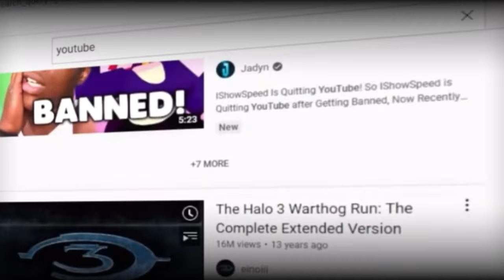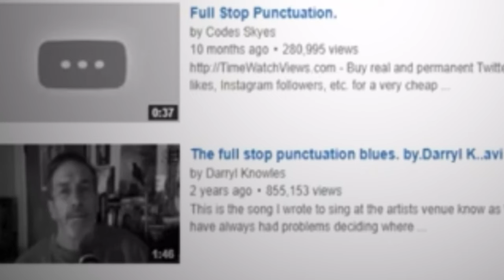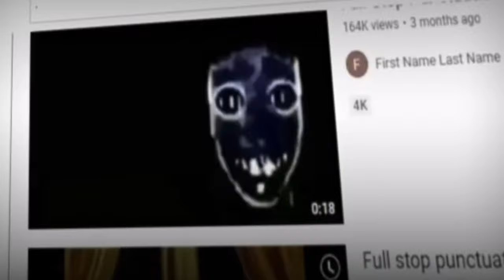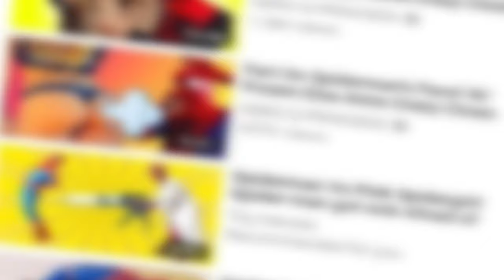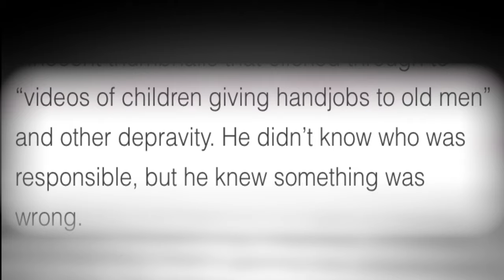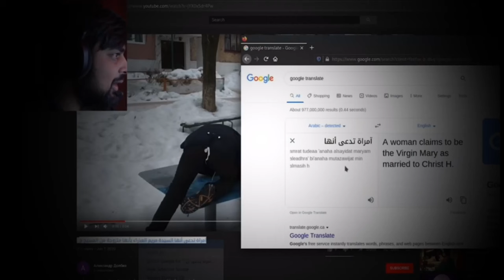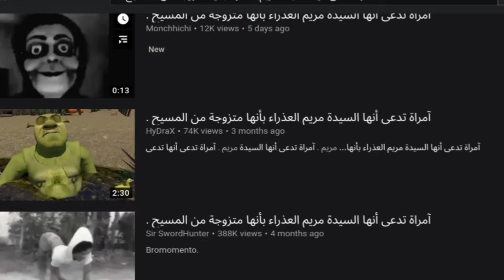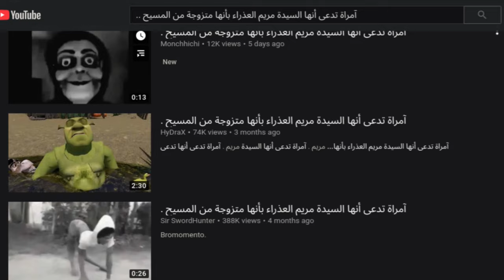The origin of full stop punctuation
Full stop punctuation is strange YouTube rabbit hole that me and many other creators have Dove down in. And today’s video is an explanation of Full stop punctuations history. And how it came to be. This will be my concluding video of my long lasting series covering this rabbit hole.

Time stamps
Intro-0:00
Brief explanation-0:46
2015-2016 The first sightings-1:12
2017 Elsa Gate-2:45
early 2020 New form to current state  -5:09
How the glitch works- 6:11
Conclusion- 7:08

Music I’ve used through out the video

Rainbow six sieges: Doktors Curse track

Sources